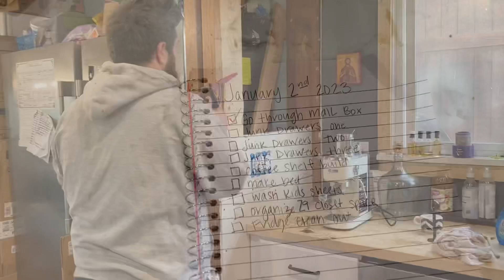Zeraphina’s Name Day | 9th Day of Christmas